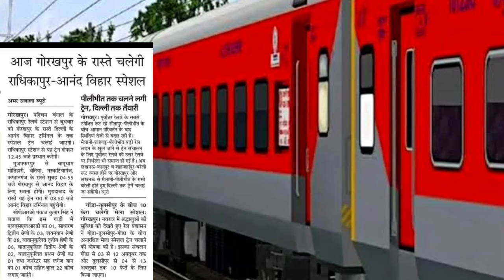2 नई नियमित ट्रेनें हो गई शुरू भव्य उद्घाटन,9 अक्टूबर और 6 अक्टूबर से दोनो हो जाएगी शुरु! Confirmed💯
2 नई नियमित ट्रेनें हो गई शुरू भव्य उद्घाटन,9 अक्टूबर और 6 अक्टूबर से दोनो हो जाएगी शुरु! Confirmed💯